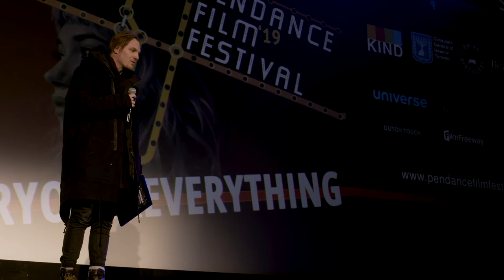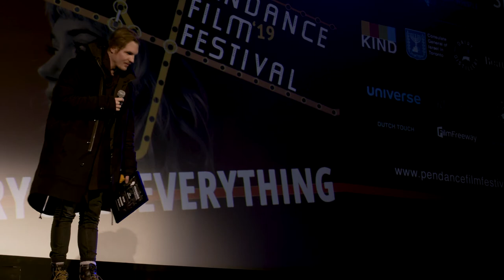Peter Brunner | Wins Best Director at Pendance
Austrian Director Peter Brunner takes home 'Best Director' at the Pendance Film Festival.